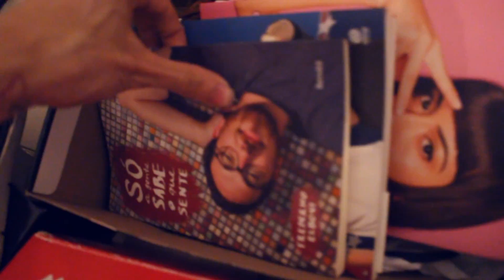O FIM DA PRIVACIDADE ! - Ep.13 ‹ RaulHouse ›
OLA , eae gostou do canal ? entao seja bem-vindo , se inscreve ai pra receber sempre videos novos e se gostar vc pode me ajudar mandando o canal pra mais pessoas , manda mesmo , e melhor ainda vai ser responder seus cometários , nao esquece de deixar aquele like se gostar do conteúdo e seja feliz fazendo parte dessa historia.

                   SNAPCHAT - RAULLZEIRA (ADC LA QUE É VIDEO ENGRAÇADO TODA HORA E MUITOS BASTIDORES DE GRAVAÇÕES)

COM VOCES EU SOU MAIS FORTE ♥